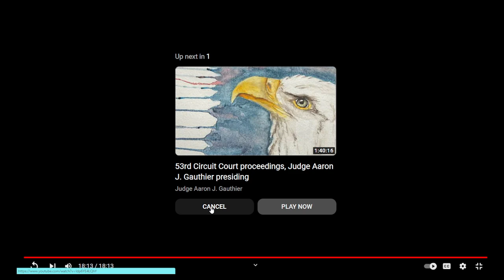A nice divorce case?!? - Kitchen Court Cases